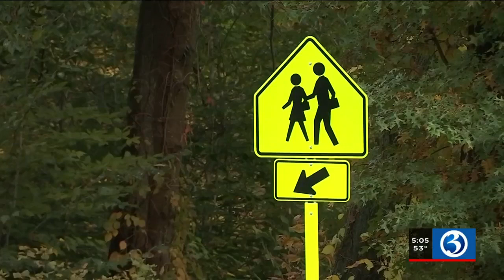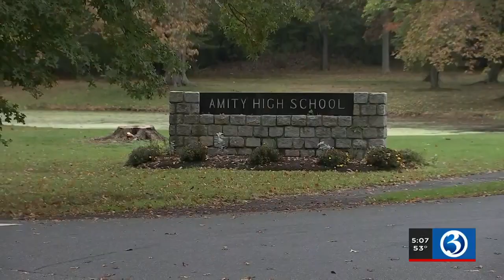Video: Police say school threat was not credible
Police are saying a threat made toward Amity Regional High School was not credible.